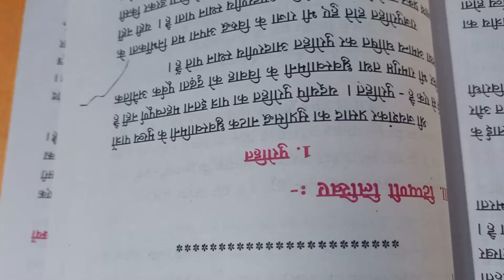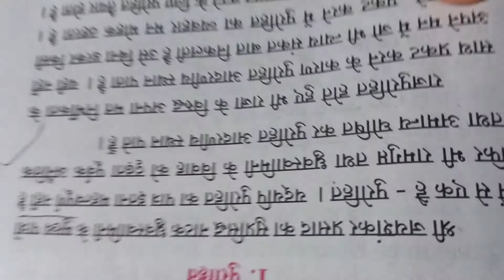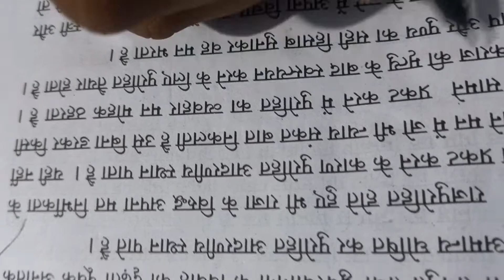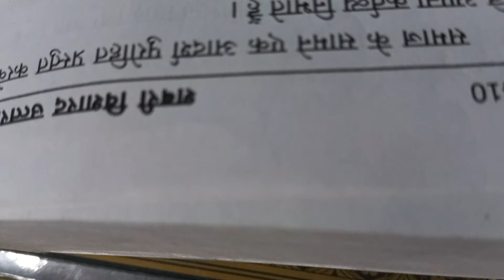21 July 2021